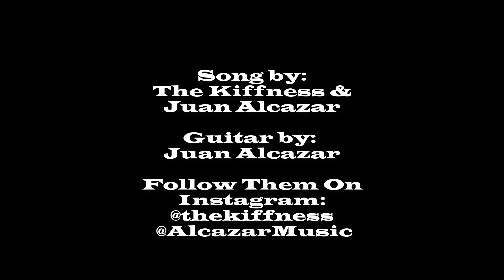A Text Book Example of Respecting A Brand And It's Audience - Review of The Super Mario Bros. Movie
On this episode of I Am The Wiz, Zero and Wiz review the 2023 family comedy "The Super Mario Bros. Movie" created by Illumination Studios.

Plus, we have a discussion on what properties from Nintendo should be made into a film next!